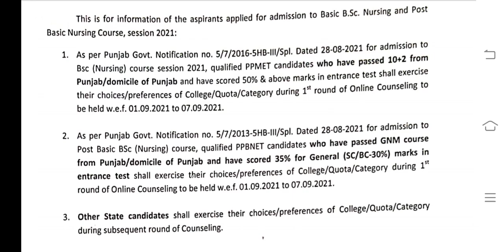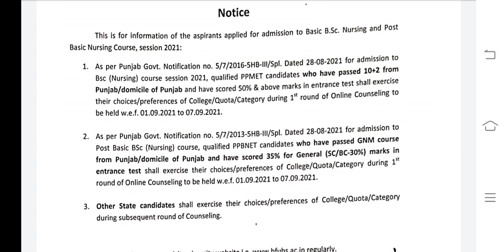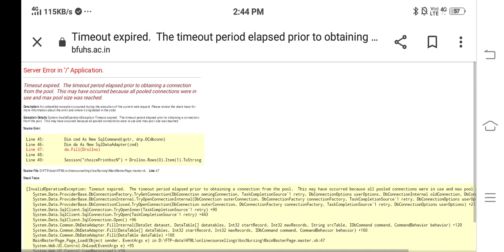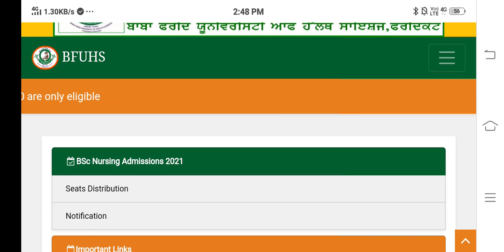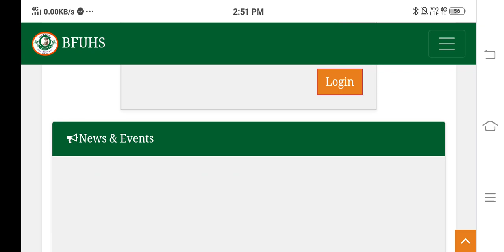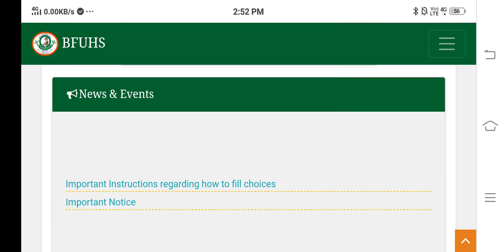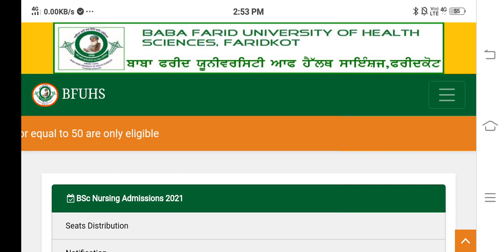bfuhs bscnursing 1st counseling notice out|step by step to apply for bfuhs bscnursing 1st round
bfuhs bsc nursing cut off 2020
bfuhs bsc nursing
bfuhs bsc nursing entrance exam 2021
bfuhs new update
bfuhs bsc nursing
bfuhs bsc nursing application form 2021
bfuhs bsc nursing previous year question paper
bfuhs bsc nursing entrance exam 2021 syllabus
bfuhs bsc nursing entrance exam preparation
bfuhs bsc nursing
bfuhs staff nurse merit list 2021
bfuhs admission 2021
bfuhs cho recruitment 2021
bfuhs ppmet 2021
bfuhs staff nurse
bfuhs answer key
bfuhs answer key 2021
bfuhs application form
bfuhs admit card 2021
bfuhs ward attendant
bfuhs b pharmacy
bfuhs bsc nursing entrance exam preparation,l
bfuhs cho
bfuhs cho result
bfuhs cho previous year question paper
bfuhs college
bfuhs campus
bfuhs cho exam preparation
bfuhs cut off
bfuhs document verification
bfuhs data entry operator
bfuhs entrance exam 2021 for bsc nursing
bfuhs exam 2021
bfuhs entrance exam 2021
bfuhs exam preparation
bfuhs exam
bfuhs exam ward attendant
bfuhs exam pattern
bfuhs exam result 2021
bfuhs fee structure mbbs 2020
bfuhs fdk
bfuhs fee structure 2020
mcq for bfuhs exam
bfuhs graduation
bfuhs graduation 2021
bfuhs latest news
bfuhs latest notification
bfuhs latest notice
bfuhs last year question papers
bfuhs merit list 2021
bfuhs merit list of staff nurse 2021
bfuhs paper leak
merit list bfuhs staff nurse
bfuhs mbbs fees
bfuhs mbbs prospectus 2020
bfuhs mcq
bfuhs mock test
bfuhs nursing exam 2021
bfuhs nursing exam 2020
bfuhs new update
bfuhs news today
bfuhs new notification
bfuhs nursing recruitment 2021
bfuhs nhm
bfuhs news
bfuhs old question papers
result of bfuhs staff nurse
bfuhs cut off 2021
bfuhs previous year question paper
bfuhs previous year question paper bsc nursing
bfuhs paper
bfuhs previous year question paper 2021
bfuhs ppmet
bfuhs pharmacy
bfuhs previous year question paper 2019
bfuhs question papers
bfuhs question paper 2021
bfuhs recruitment 2021 staff nurse
bfuhs result
bfuhs recruitment 2021
bfuhs result 2021
bfuhs review
bfuhs roll no 2021
bfuhs roll no download
bfuhs result staff nurse 2021
bfuhs staff nurse appointment
bfuhs staff nurse recruitment 2021 apply online
bfuhs staff nurse appointment letter
bfuhs staff nurse result 2021
bfuhs transcript
bfuhs transcript procedure
bfuhs transcript request
bfuhs transcript form
bfuhs today exam
bfuhs campus tour
bfuhs update
bfuhs university
bfuhs vacancy
bfuhs vice chancellor
bfuhs ward attendant exam date 2021
bfuhs ward attendant exam date 2020
bfuhs ward attendant new update
bfuhs wes evaluation
bfuhs ward attendant exam
bfuhs ward attendant latest news
bfuhs ward attendant syllabus
wbuhs 10 years question papers,
bfuhs 2021
bfuhs 2019 question paper,
bfuhs 2021 iaspaper
bfuhs 2021 question paper
bfuhs admission 2021